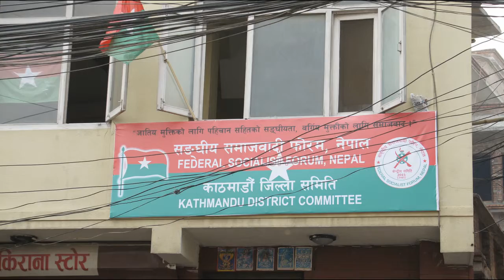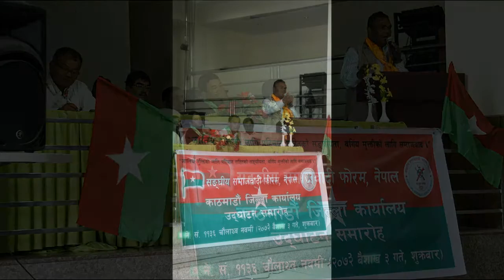सङ्घीय समाजवादी फोरम,नेपाल काठमाडौं जिल्ला कार्यालय उद्घाटन समारोह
सङ्घीय समाजवादी फोरम,नेपाल
काठमाडौं जिल्ला कार्यालय
उद्घाटन समारोह